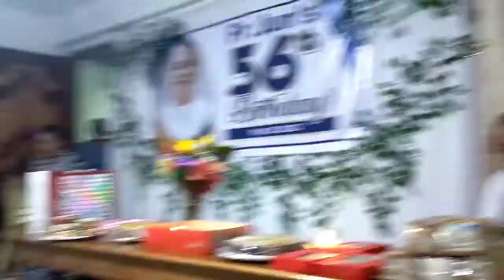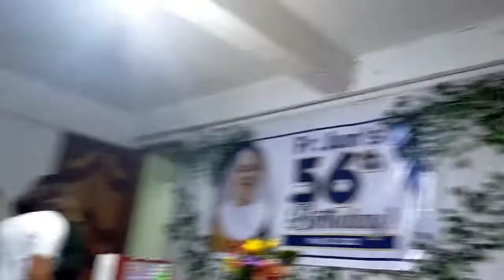PART1/MAÑANITA FOR MY BROTHER PRIEST/5-28-22/ Parish Priest of Tina, San Miguel SDS.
Nakasaksi ulit ng Mañanita dahil andito ako sa probinsya ,Mindanao
mañanita for my brother priest, it was his birthday last May 28,2022.

It's been long time that i experienced like this occasion , making or giving mañanita for a birthday celebrant.